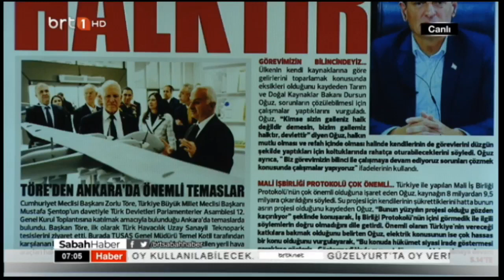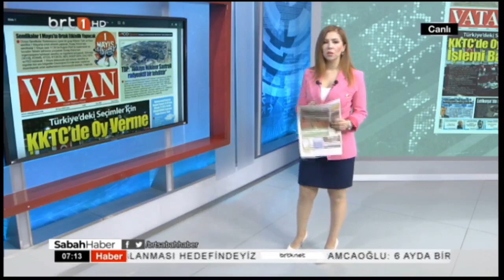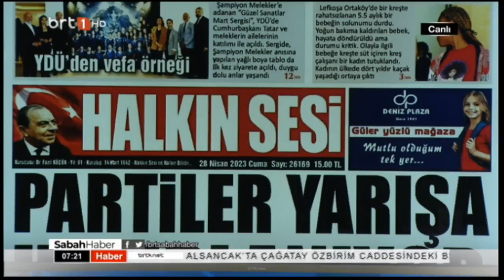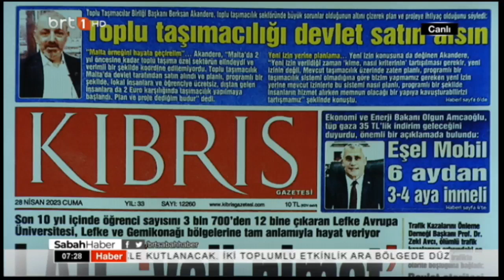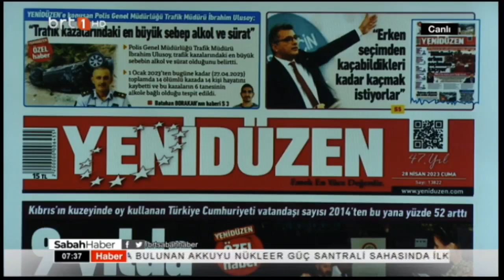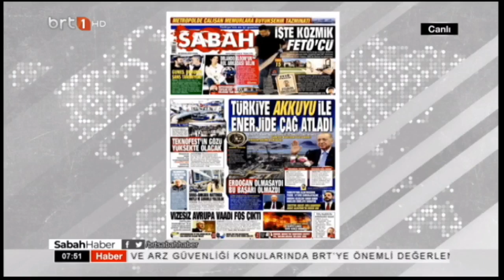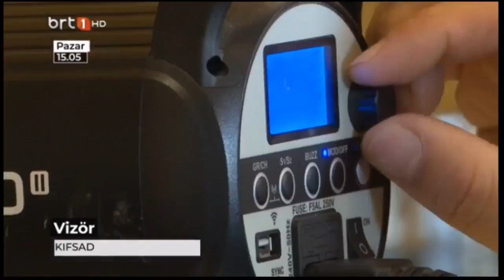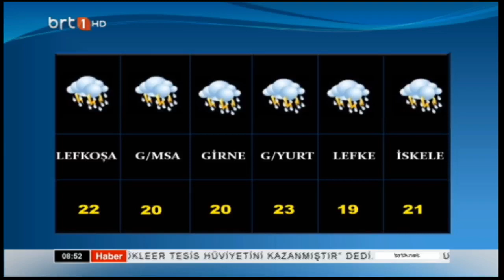Sabah Haber 28.04.2023